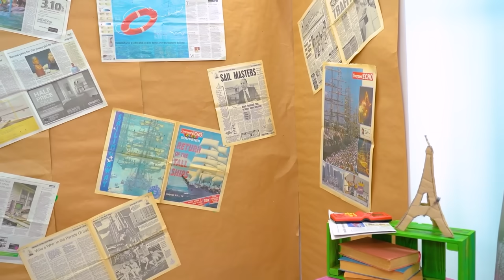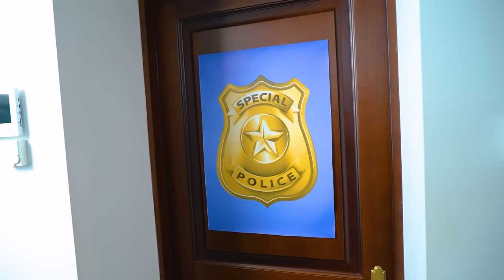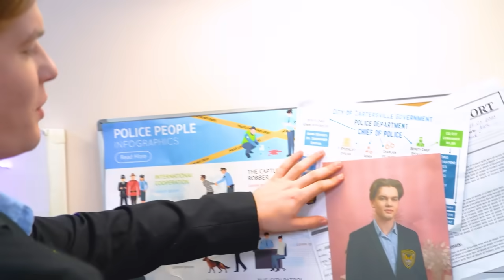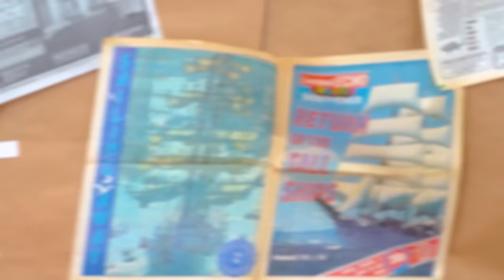طالب غني مقابل طالب فقير في السجن! وقعت في حب مليونير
لا يحب أي شخص أن ينتهي به المطاف في السجن! ولكن إذا كان الطالب الفقير غير معتاد على العيش في مثل هذه الظروف، إذاً أن يكون الطالب الثري وراء القضبان يعد اختباراً حقيقياً! سجين فقير مقابل سجين ثري – من يمكنه التصرف بشكل أفضل في السجن؟

الطالب الثري في السجن يسبب الكثير من المشاكل لمحطة الشرطة بأكملها! ولكن ليس بسبب سلوكه السيء، يبدو أن كل فتاة وقعت في حب المليونير المحلي! تينا الثرية أم إيفا الفقيرة – من ستكون الشريكة المثالية لكريس؟